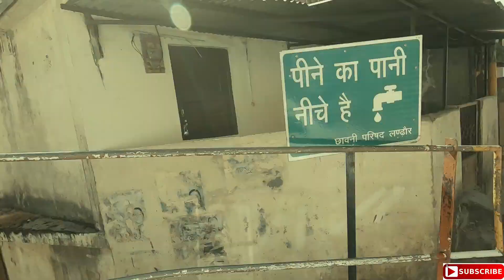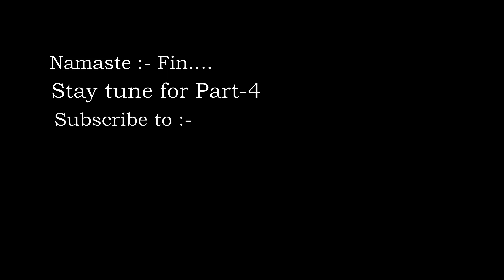Mussoorie Tour! Part 3! Yogender Lochab|Laal Tiba